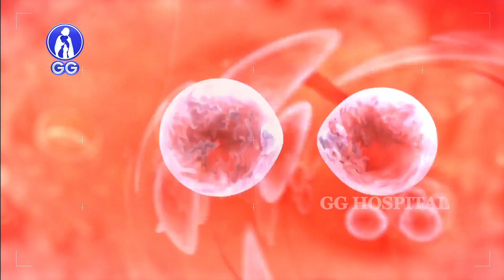Hemorrhagic Corpus Luteum - GG Hospital - Dr Kamala Selvaraj